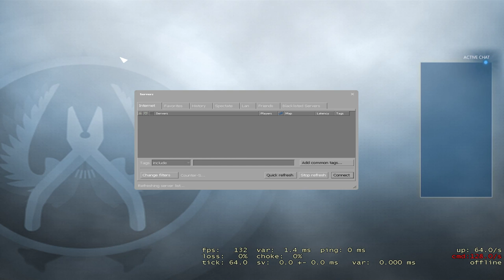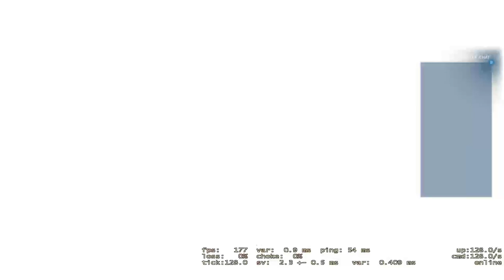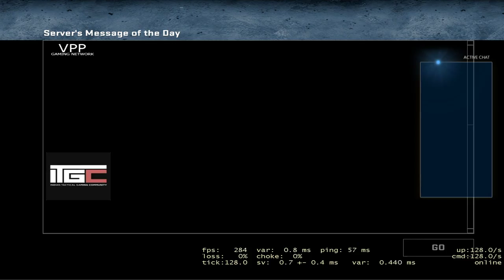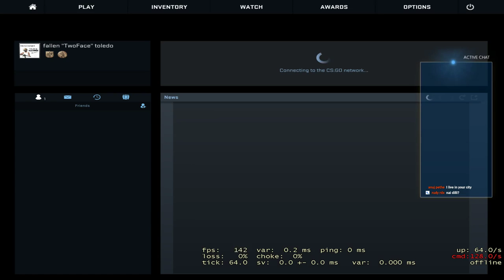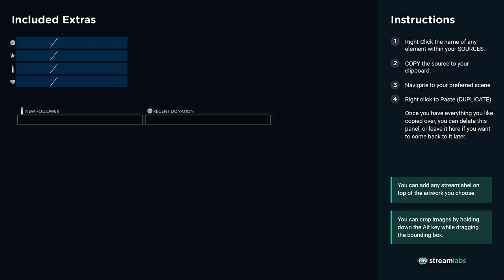Wrecking Ball!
CPU - Ryzen 1700x
RAM - Gskillz TridentZ 16GB @3200mhz
Motherboard - MSI Gaming Carbon X370
GPU - Asus Dual GTX 1070
Monitor - BenQ XL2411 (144 hz)
Keyboard - Thermaltake Meka pro (cherry mx blue switches)
Mouse - Logitech G402
Headphones - AudioTechnica M50xn
Microphone - Modmic 4